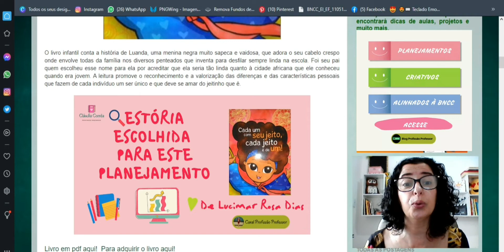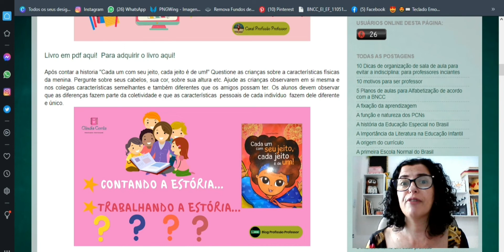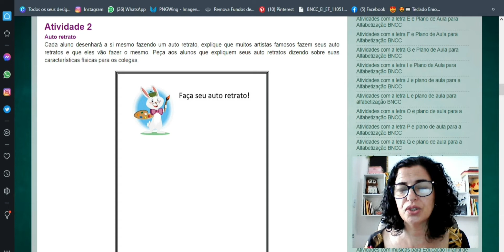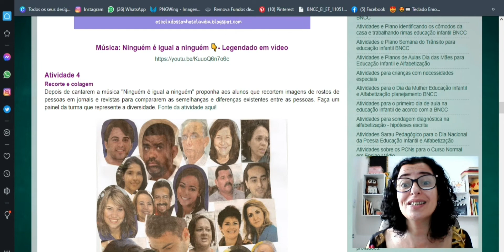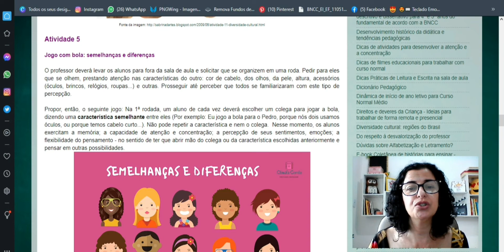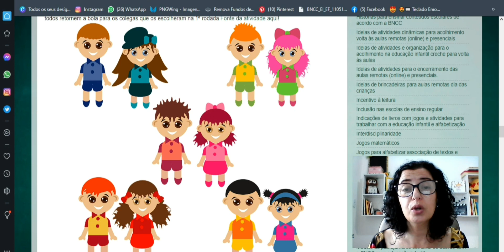🤎Atividades e Plano Identidade e Diferenças Educação Infantil Alfabetização Blog Profissão Professor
✅Planejamento educação infantil  e Alfabetização para trabalhar a identidade e Diferenças . Plano de aula com a história Cada com seu jeito Cada jeito é de um.